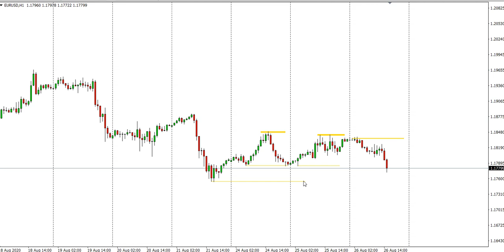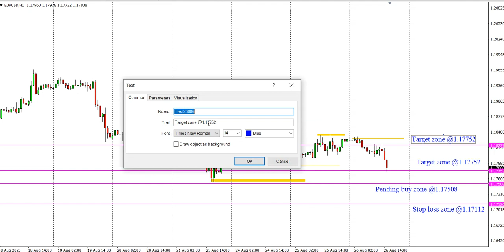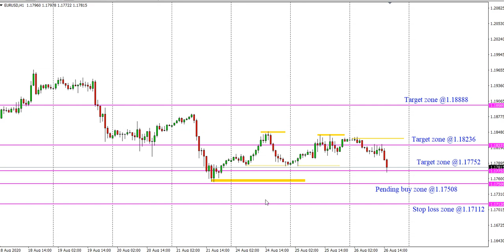Daily EUR/USD Forecast on 26 August 2020 Analysis by Trading Gold Today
Daily EURUSD Forecast on 26/8/2020 Analysis by Trading Gold Today